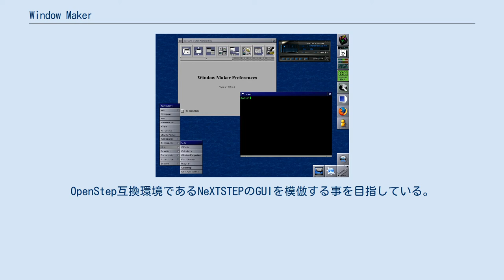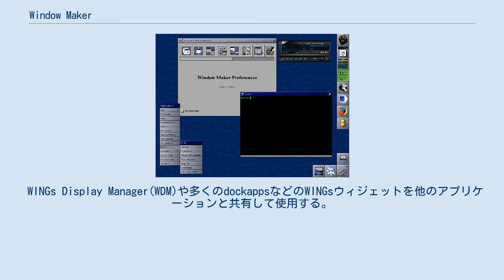Window Maker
Window Maker（ウィンドウメーカー）は、Unix系オペレーティングシステムでアプリケーションソフトウェアの利用を視覚的に可能にする、X Window System用のフリーでオープンソースなウィンドウマネージャである。
OpenStep互換環境であるNeXTSTEPのGUIを模倣する事を目指している。
GNUプロジェクトに所属している。
 デスクトップに四角いアイコンをつなげて並べる、「ドック」と呼ばれる機能が特徴。
クリップの形をしたアイコンがメインとなる。
 Window Makerは、他のウィンドウマネージャやOSと比較してサイズが小さく、機能が簡素である。
そのため、 などの利点がある。
 1990年代後半ごろでは、いくつかのディストリビューションで標準のウィンドウマネージャとして採用されていた（日本では、1990年代末の時点で代表的な日本産ディストリビューションであったVine Linuxで採用されていたのが有名）。
 しかし2011年現在、Window Makerを標準で採用しているディストリビューションは少なくなっている。
 UbuntuやDebian、OpenSUSEなどのメジャーなディストリビューションに後からインストールして使うこともできる。
 WINGs Display Manager(WDM)や多くのdockappsなどのWINGsウィジェットを他のアプリケーションと共有して使用する。
Window MakerのDock, Clipに統合されたアプレットは、AfterstepのWharfと互換性がある。
 Windows Makerは、元々、AfterStepを改良してGNUstepのデスクトップ環境とするために、ブラジルのプログラマー、アルフレッド・コジマ(Alfredo Kojima)によって開発された。